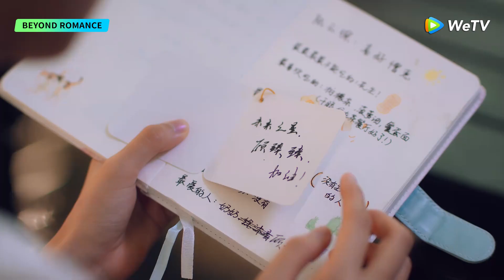Clip | Contract marriage was made public! Zhenzhen left alone? | WeTV | Beyond Romance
[Synopsis]  The story follows an actress named Gu Zhen Zhen and a technology upstart named Lu Yun Chen, who got into a contractual marriage due to financial issues. However, Lu Yun Chen lost his memory and only remembers Gu Zhen Zhen as his wife. Gu Zhen Zhen decides to continue the contract marriage while helping Lu Yun Chen regain his memory, which eventually leads her to uncover the truth behind their marriage. Can they find true love despite the circumstances?

[Starring]  Xiao Muchen Zhang Xinyi

00:00 Enjoy More Contents on WeTV app
00:30 Download WeTV APP & Watch Full Episode